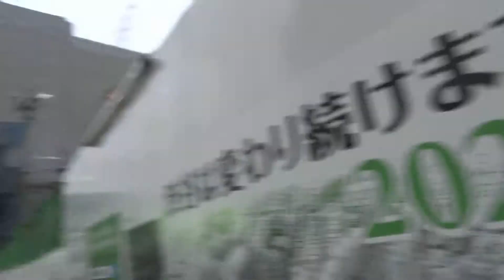V-Log Japan - §19 - Alcrib Let's Travel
- Von Shinjuku nach Shibuya -

Heute wandern wir einmal mehr. Die U-Bahn kann ruhi ohne uns fahren, wir genießen den Weg durch den Yoyogi-Park, den Shibuya Bahnhof und ein paar Ziele rundherum. lasst uns die Aussicht über die Stadt genießen und am Ende in Ikebukuro entspannen...